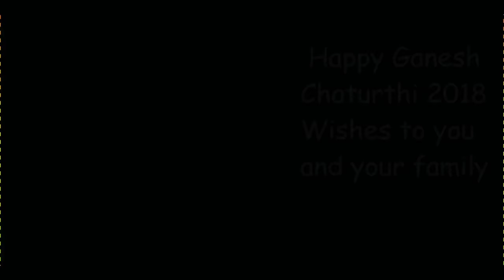Ganesh Chaturthi Special | गणपति बप्पा मोरया | Shivam Kumar Singh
Wishing you a very Happy Ganesh Chaturthi to all

GanPati Bappa Morya ,Mangalmurti Morya 🙏🙏